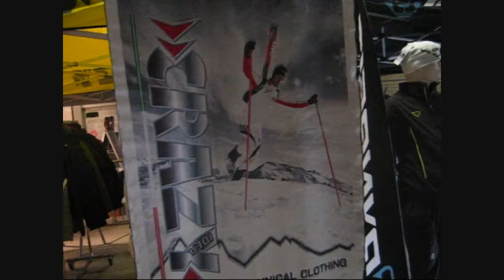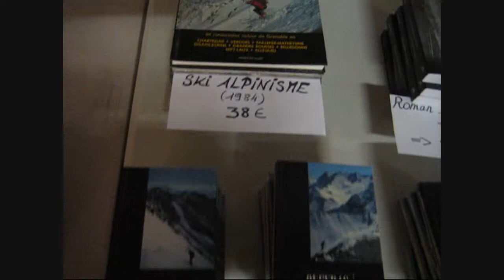2010_11_20_bourse_aux_skis.wmv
2° édition de la bourse aux skis et du salon du matériel de ski de rando à Grenoble organisée par le CAF DSA